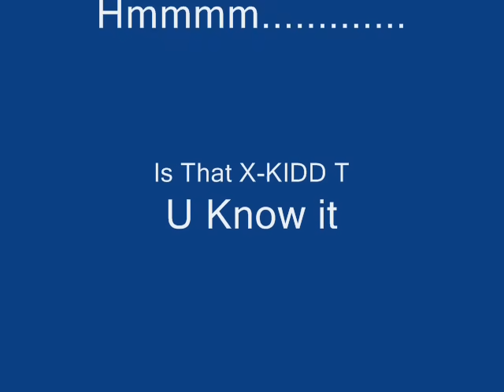Lil wayne - Something You Forgot